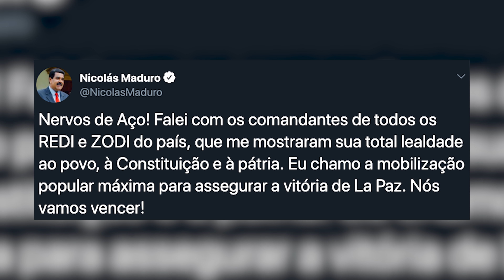URGENTE: Guerra civil na VENEZUELA | Por Renan Santos